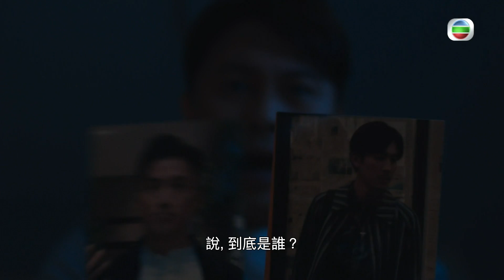十八年後的終極告白2.0｜第11集劇集加長版精華｜夫妻要攬炒｜譚俊彥｜陳山聰｜趙希洛｜出軌｜畫｜TVB港劇精華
【 十八年後的終極告白2.0 】第11集加長版精華 夫妻要攬炒
Jason ( 陳山聰 ) 知道老婆Joyce ( 趙希洛 ) 有事瞞住佢，諗住攤開嚟講，但Joyce仲嬲緊佢出軌，堅決唔同佢坦白，誓要攬炒！另外，Angus ( 譚俊彥 ) 被刺傷呢單新聞令佢嘅畫作炒到五百萬⋯⋯
十八年後的終極告白2.0｜星期一至五晚上 9:30 PM｜翡翠台
想免費睇番【 十八年後的終極告白2.0 】呢集嘅精彩內容? 登入myTV SUPER免費點播最近7日TVB自製節目:

Like + Follow = 緊貼 TVB 各劇集及藝員動態！